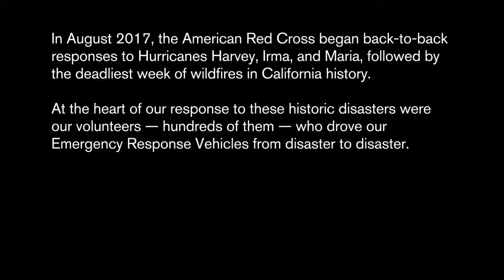Emergency Response Vehicle Tracking August – October 2017